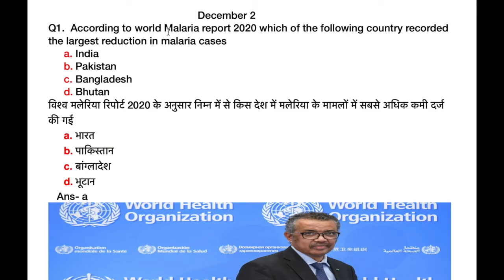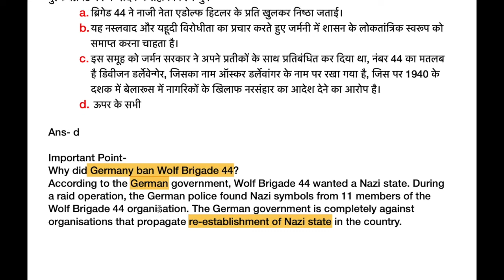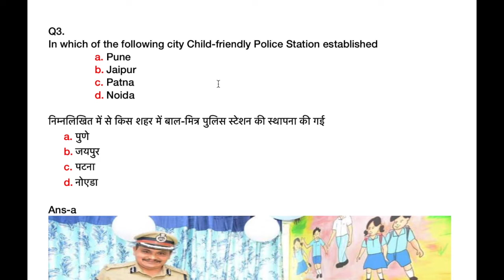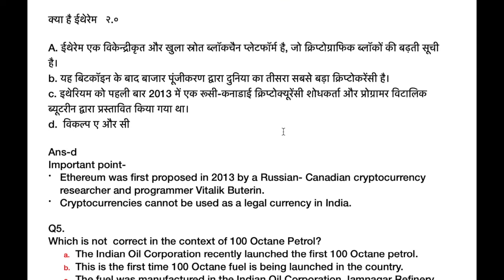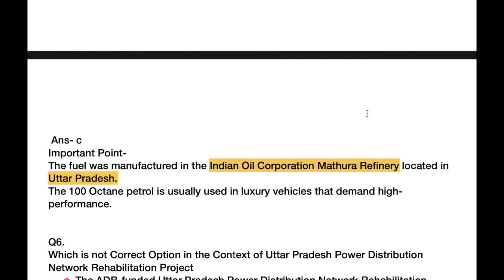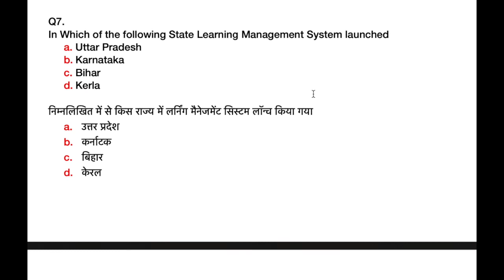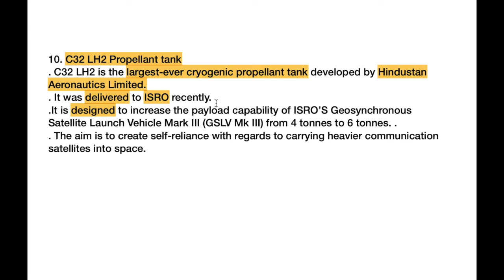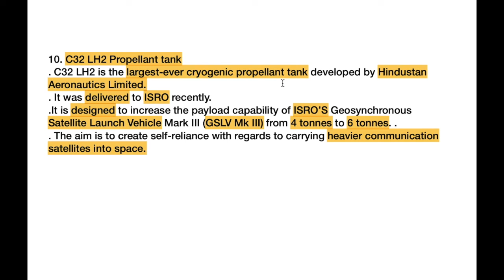2 December 2020 Current Affairs | PSC | State Civil Services | SSC | Bank | RRB | All Govt. Exams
LECTURES TIMING:
1. Current Affairs Lecture - 4:30 AM (Daily)
2. Current Affairs Live Test- 9PM (Tuesday, Thursday & Sunday)

00:00 Intro

00:44 World Malaria Report
01:45 Wolf Brigade 44
04:49 Child Friendly Police Station
05:01 Ethereum 2.0
07:24 100 Octane Petrol
08:35 UP Power Distribution Network Rehabilitation Project
10:15 Karnataka Learning Management System
10:52 Bangladesh announced To provide FREE Covid 19 Vaccine
11:49 C32 LH2 Propellant Tank

14:02  End

English - Hindi separate:
- Monthly Magazine
- Complementary: Monthly MCQ Bank (min.150questions on CSE pattern)

Registration form ध्यान से भरिएगा भरने के बाद

24 घंटे के अंदर आपको pdf मिलना शुरू हो जाएगी

अगर आप पहले Current Affairs by Kamlaksh Jha का Paid subscription पहले ले चुके है और दोबारा फिर लेना चाहते है तो सिर्फ़ आपको :

1. payment screenshot
2. जो service आपको चाहिए उसकी detail
3. ईमेल पर ये ज़रूर लिख देना की आप पहले register हो चुके थे